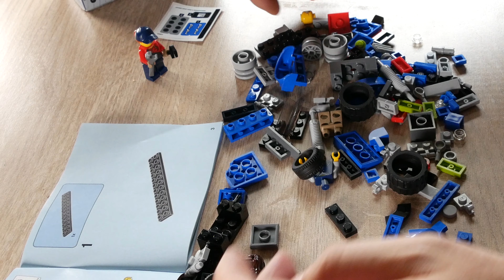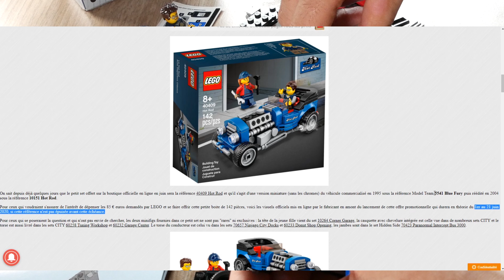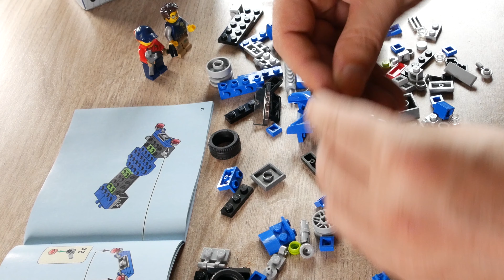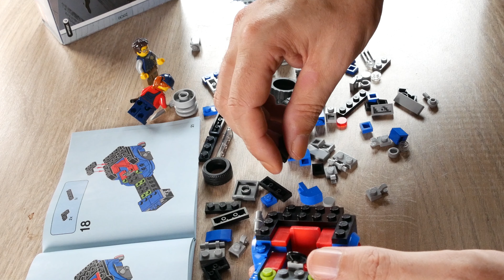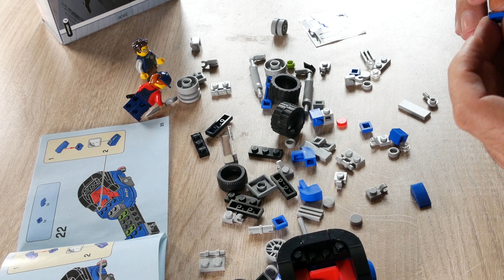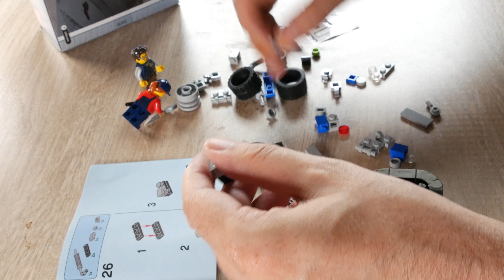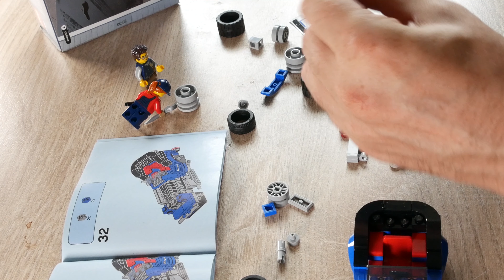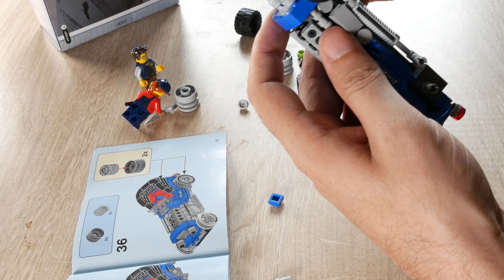Lego Hot Rod 40409, revue en français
Revue en français du set 40409 de chez Lego, le hot rod
set promotionnel offert par Lego sous condition d'un minimum d'achats de 85€ entre le 1er et le 21 juin 2020 sur le site Lego ou en magasin Lego, dans la limite des stocks disponibles